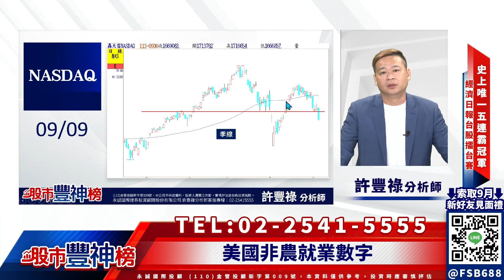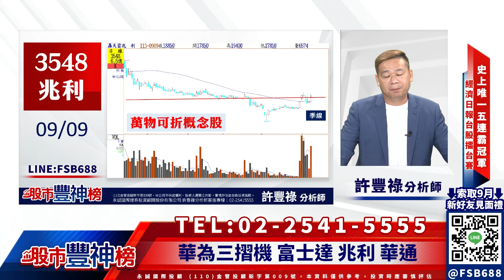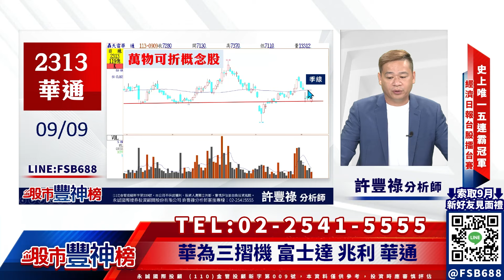老美經濟數據修正 全球股市修整《股市豐神榜》許豐祿分析師 20240909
◎美國非農就業數字
◎台股指數波動來自台積電
◎材料營收創新高
◎岱稜準備公布營收
◎北基週三法說
◎華為三摺機 富世達 兆利 華通